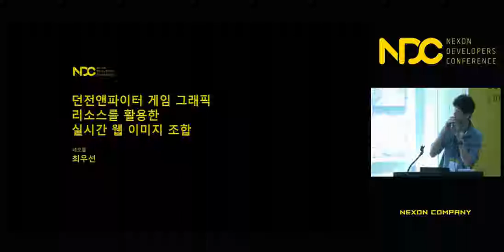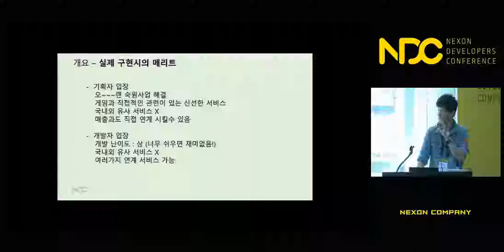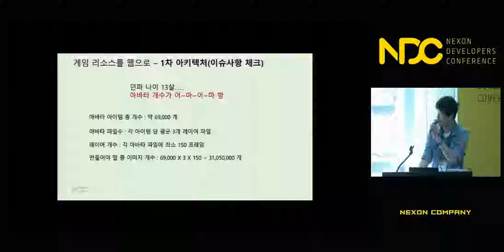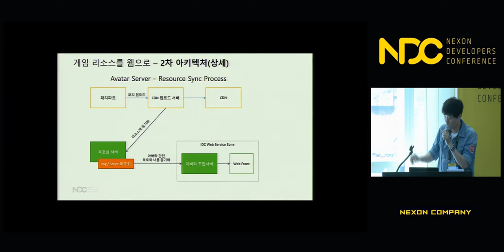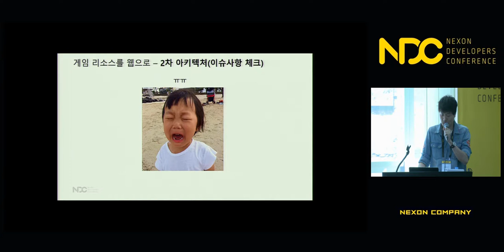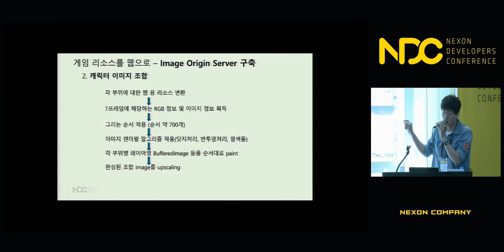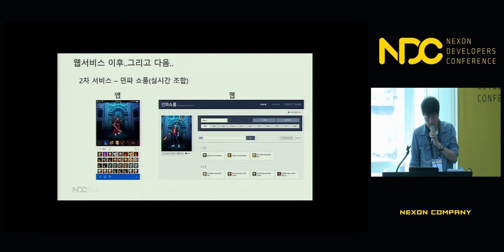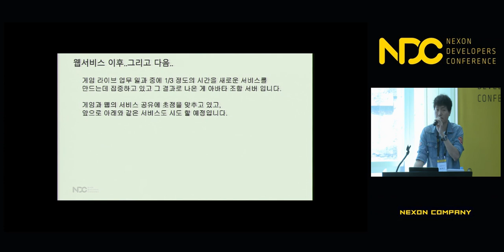[NDC] '던전앤파이터' 게임 그래픽 리소스를 활용한 실시간 웹 이미지 조합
NDC 2018  ['던전앤파이터' 게임 그래픽 리소스를 활용한 실시간 웹 이미지 조합] 세션 공유드립니다.

1. 발표자 성함 : 최우선

2. 발표자 소개 : 현재 네오플에서 던전앤파이터 웹개발을 담당하고 있습니다.
네오플 입사 직후에는 던전앤파이터 글로벌 런칭에 참여 하였습니다.
이전 회사에는 아래의 개발에 참여하였습니다.
- SK communications
네이트 / 네이트온 웹서비스 개발
- 株式社バイトルヒクマ
일본 통근비 관련 솔루션 클라이언트 / 웹 서비스 개발

3. 세션 소개 : 게임내 내 캐릭터에 여러 옷들이나 아바타, 각종 무기들을 조합해 보셨을 겁니다.
(오! 이거 멋있네? 오! 이 옷 이쁘네! 오! 이거 살꺼야! 하면서 입니다..)
그런데 이러한 재밌는 조합들을 웹에서 해보면 어떨까요? 또는 심심한 퇴근길 앱에서 해보면 어떨까요? 이러한 니즈들을 충족시키기 위해, 게임내 그래픽 리소스를 그대로 활용하여, 웹에서 실시간 이미지를 조합하는 서비스를 구축하여 현재 운영하고 있습니다.
- 실제 서비스
앱 : 던파ON 앱 메뉴의 [던파쇼륨]
세션에서 다루게 될 주요 이슈로써는 아래와 같습니다.
- 게임 그래픽 리소스를 웹으로 서비스 하기 위한 전체적인 아키텍처
- 게임 그래픽 리소스를 웹 용 리소스로 변환 시키기 위한 과정
- 바이트들을 조합해서 일반적인 버퍼드이미지로 만드는 과정
- 게임 내 구현 방식을 웹에서 그대로 구현하여 실제 아바타 이미지를 만들어 내는 과정
- 자원이 한정된 웹 환경에서 쾌적한 이미지 서비스를 하기 위한 퍼포먼스 향상 및 최적화 과정
- 게임 리소스를 웹으로 서비스 했을때의 여러 장점
웹에서의 게임 캐릭터 표현 및 수만가지의 아바타를 실시간으로 이미지 조합 할 수 있는 노하우를 발표하려 합니다. 또한 이 발표로 인해서 게임에 있는 그래픽 리소스를 활용하여 웹으로 서비스 하고자 하는 개발자 및 기획자 분들에게 조금이나마 도움이 될수 있으면 좋을 것 같습니다.

감사합니다.